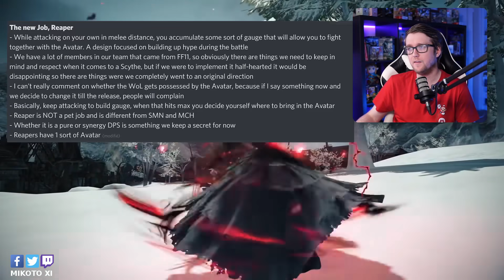Le Reaper ! Le nouveau mêlée !Tout ce qu’on sait sur le Job ! FFXIV : Endwalker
Pendant le Fanfest Digital, le job du reaper a été présenté, Yoshida en à parlé en Interview et on voit ensemble tout ce qu'on sait sur le job aujourd'hui !

Final Fantasy XV ▶️
Xenoblade Chronicles DE ▶️

FFXIV, Naoki, Yoshida, Endwalker, Shadowbringers, Fanfest, Digital, Reaper, New, Job, Melee, DPS, Infos,